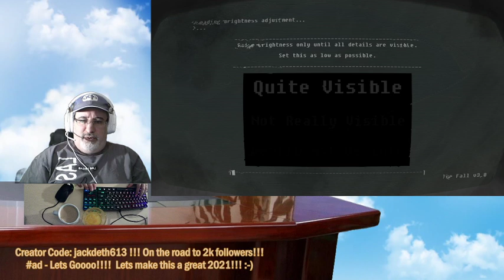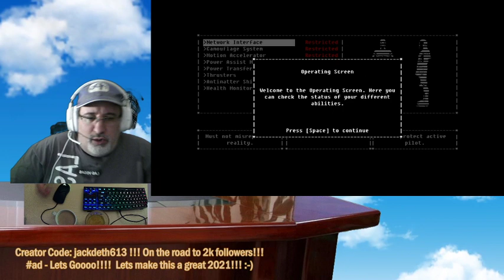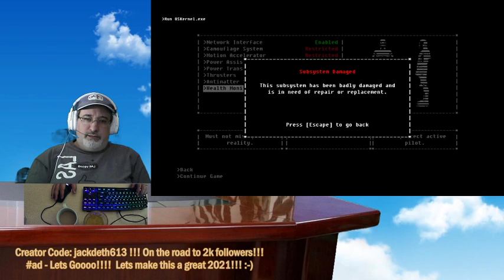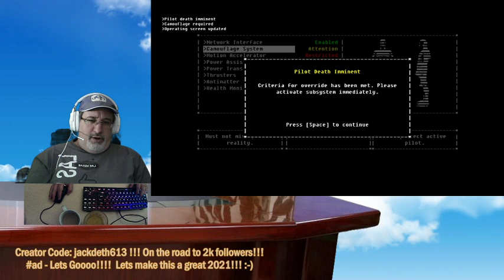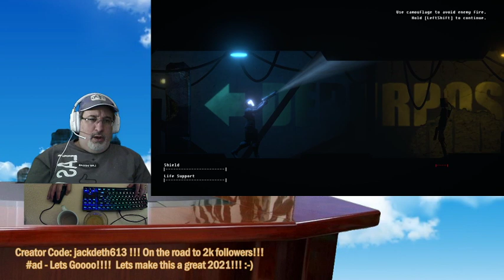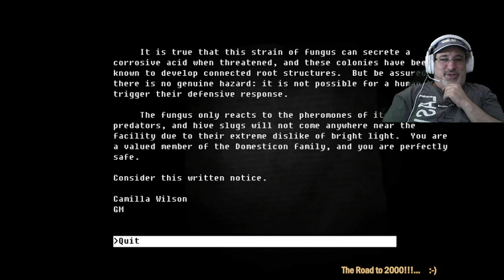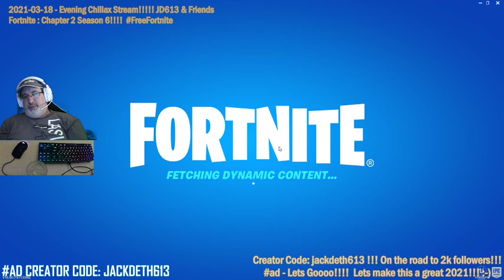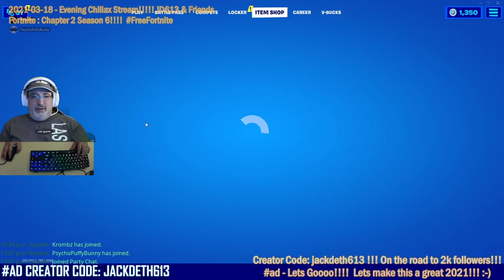2021-03-18 - Coffee & Games with JD613 & Friends...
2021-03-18 - Coffee & Games with JD613 & Friends...
We try out a new game...  The Fall.
We then hop into some Fortnite and get more broken action... :)